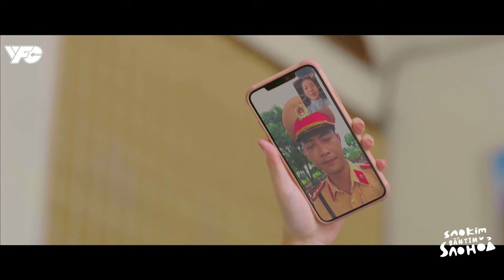Sao Kim bắn tim sao Hỏa | Các chị em TÂM SỰ tìm cách QUẢN LÝ các anh chồng | VFC OFFICIAL